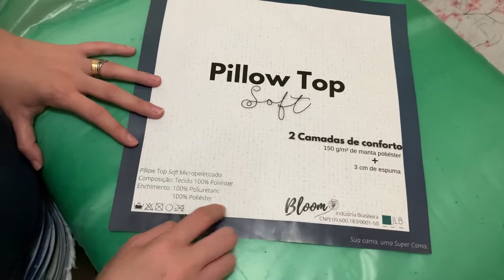FICA IGUAL CAMA DE HOTEL, PILLOW TOP!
PILLOW TOP, já ouviu falar? Deixa sua cama igual de hotel! Esse eu recomendo!
AMIGOS POR INCRÍVEL QUE PAREÇA EU NÃO LEVEI NADA A SÉRIO QUE PODERIA FAZER ALGUMA DIFERENTE, MAS AFIRMO AQUI QUE SIMMMMMMM SUPER FEZ DIFERENÇA, ESTOU SATISFEITA COM ESSA COMPRA, E JÁ IMAGINO NO FUTURO ELA ESTÁ LA NA MINHA CAMINHA BOX DE VERDADE, VAI SER INCRÍVEL!!!

ESPERO QUE VOCÊS GOSTEM DA INDICAÇÃO E SEGUE ABAIXO O LINK DA ONDE EU COMPREI!!! PAGUEI 272,00+30 DE FRETE MAS ACABEI DE VER QUE ESTÁ NA PROMOÇÃO POR 245,00 .

Pillow Top Queen Tender D24 Micropeletizado Com Zíper jlb Branco